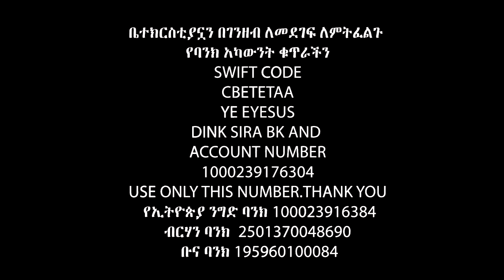ሳትጠላለፍ አንድ ሰው ብቻ ነው የምትይዘው Apostle Israel Dansa /Jesus Wonderful tv